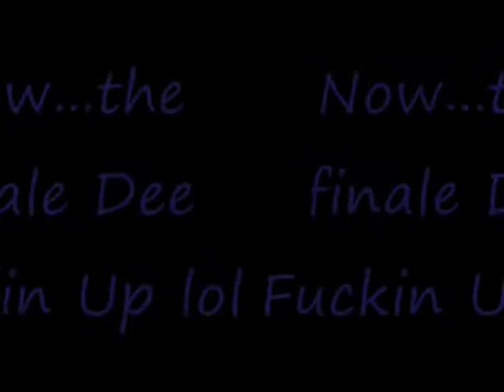YoungZeroAmarr - A Day w/ PPE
PhreshPrince In da Booth With Corey Acid Recording Foreva